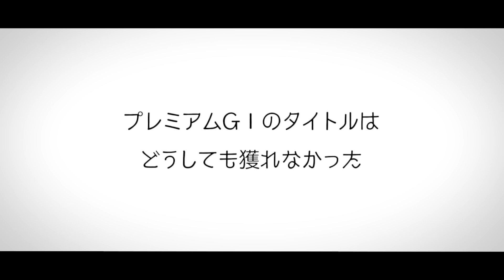ボートレーサー│美のクルーたち～ep.平高奈菜│自分を見つめ直す60秒のショートストーリー│ボートレース│レディースインフォメーション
「美のクルーたち～ep.平高奈菜」
女子レーサーが自分を見つめ直す60秒のショートストーリー
ボートレーサー　平高奈菜とは・・・
小さな物語を通して女子ボートレーサーを紹介していきます。

同シリーズは今後も定期的にアップロード！！

女子戦の全てがここにある！
ヴィーナスシリーズやオールレディースはもちろん、
レディースチャンピオンやクイーンズクライマックスといったビッグレースの
レース映像も配信いたします！！
さらに女子選手のコンテンツもアップ！

●女子戦情報がまるっとわかるWEBサイト“レディースインフォメーション”がリニューアルオープン！

女子戦全レース映像を無料配信、さらにレース情報やブログ情報など女子戦に特化した情報を集約した女子戦オリジナルサイトとなっております。この機会にぜひ利用ください！

ボートレースの基本から、レース場の楽しみ方、あのレーサーの素顔まで、ボートレースを知ってる人も、これからはじめる人も、みんなが楽しめるスペシャルサイト！